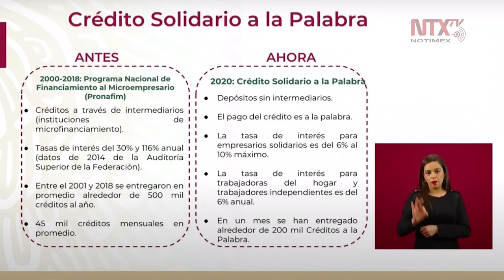Estas son las diferencias entre el Crédito Solidario a la Palabra y el programa Pronafim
Zoé Robledo, director del IMSS, presentó las diferencias del 'Crédito Solidario a la Palabra' respecto a los programas de financiamiento a microempresarios en administraciones pasadas.